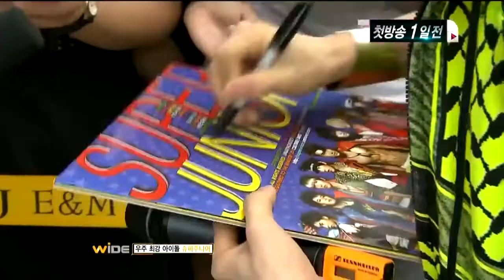[08-11-11] Interview 3